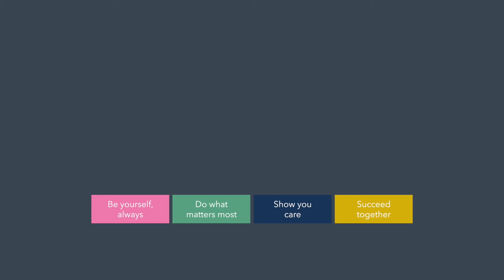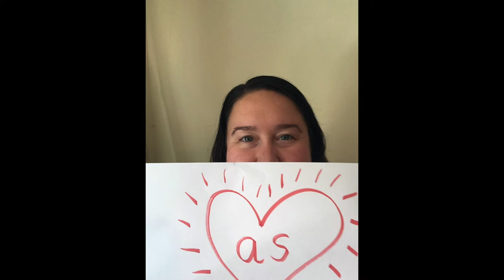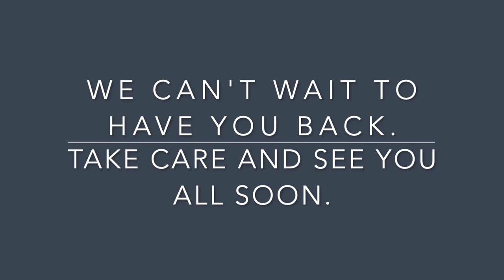Message to Our Students